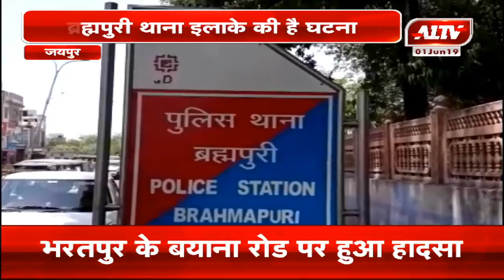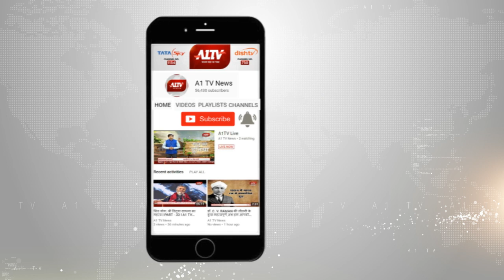जयपुर : नाबालिग बालिका का दुष्कर्म का सनसनीखेज मामला | A1TV News